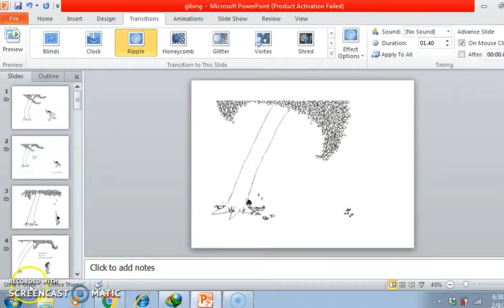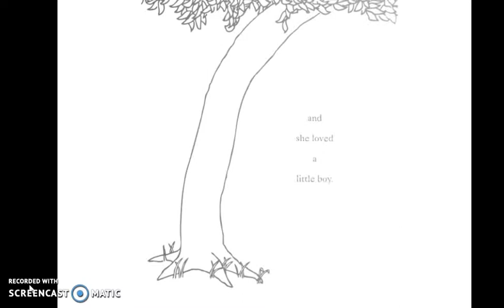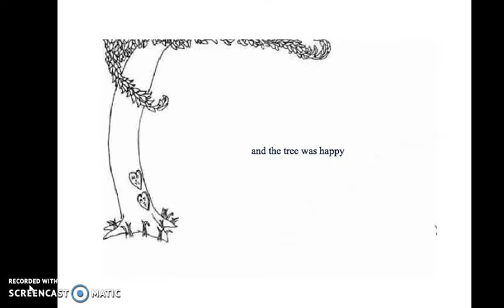The giving tree By Shel Silverstein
the story was narrated for the student k-12..thanks to the Author shel Silverstein,inspiring lesson